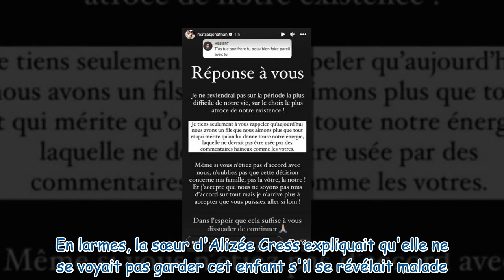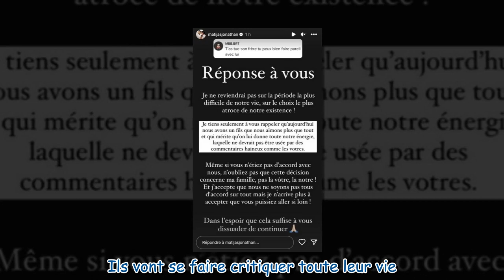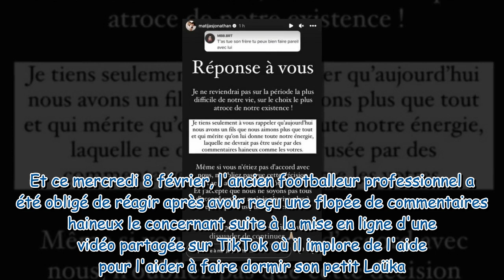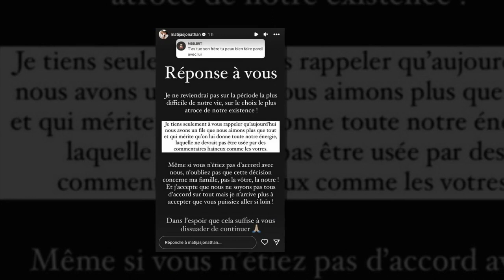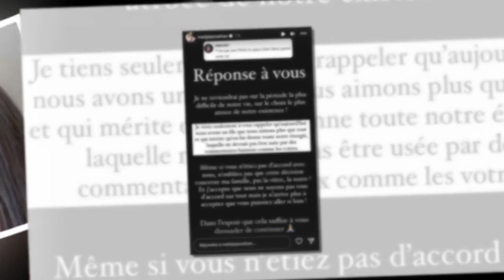« Tu as tué son frère » : Jonathan Matijas reçoit des messages honteux et sors de ses gonds